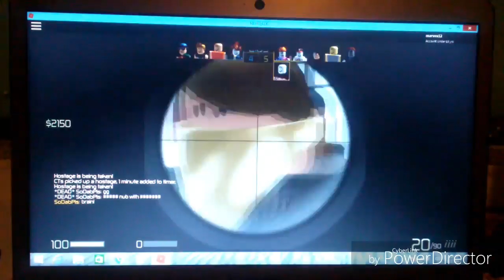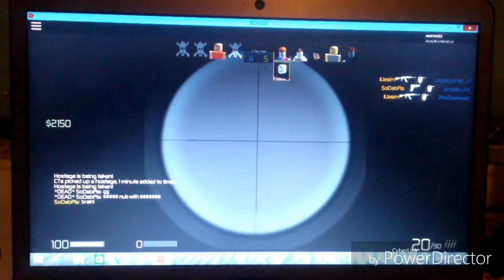(Epický pád!😄)2 díl conter strike v robloxu!MarveX lol